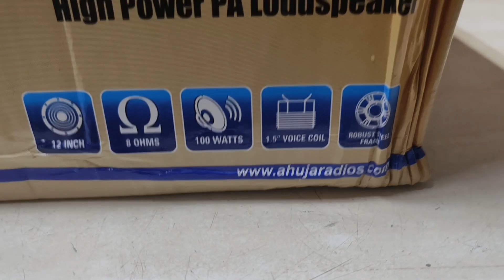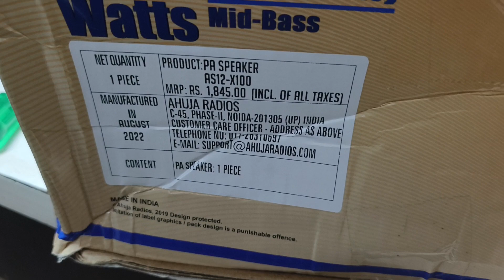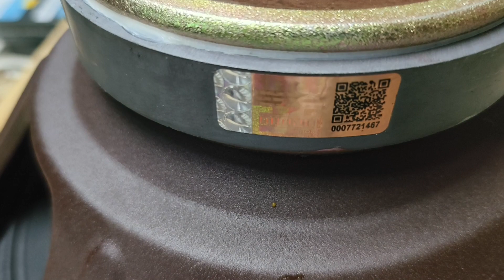AHUJA AS12-X100 Speaker Review & Testing...